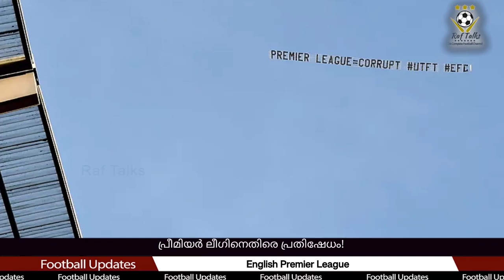പ്രീമിയർ ലീഗിനെതിരെ പ്രതിഷേധം! | Premier League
Premier League
Manchester City vs Liverpool